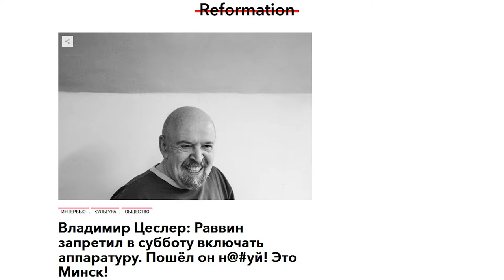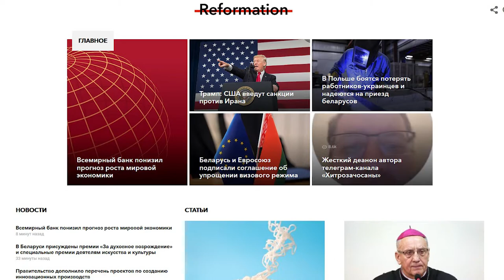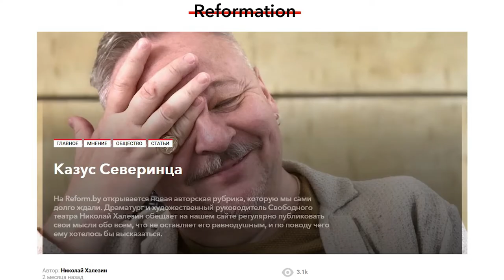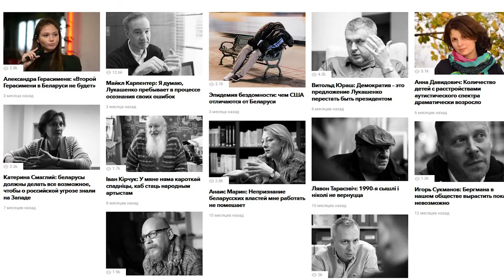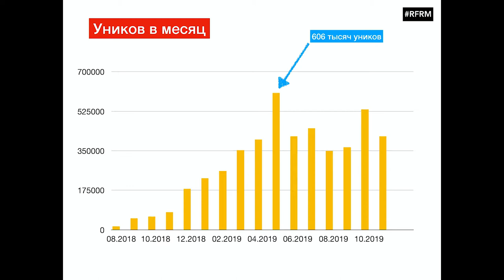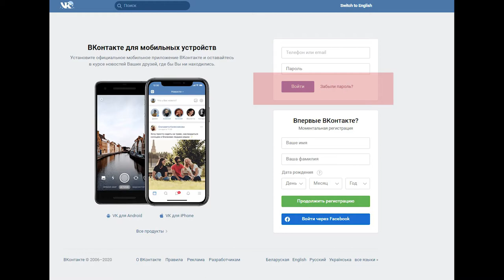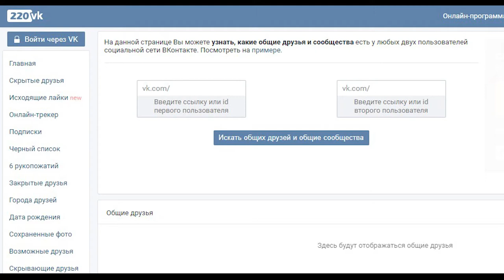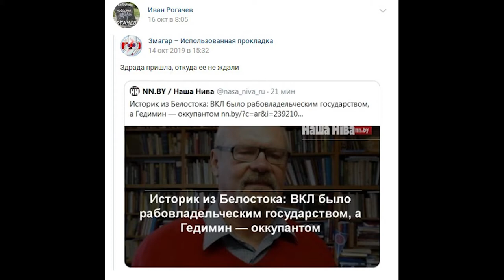Открытая летучка с RFRM. Видео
Под занавес 2019 года Пресс-клуб принял у себя команду RFRM – медиа, которое «фантазирует» лучшую Беларусь, пишет о реформах и изменениях в стране.

На летучке обсудили:
- эволюцию RFRM. Как из приложения kyky.org они выросли в полноценное качественное медиа.
- болезни роста: 600 000 уников, которые уложили сайт «Реформации».
- спецпроект «Эмансипация» о выдающихся беларусках.
- инструменты цифрового расследования, которыми должен владеть каждый современный человек.
- цифровые и классические расследования. Спойлер: Фёдор Павлюченко больше любит цифровые.

Команду представили:
владелец и главный редактор RFRM Фёдор Павлюченко,
автор проекта «Эмансипация» Ольга Мжельская,
журналист, автор расследования про сенатора из Рогачёва Ирина Купцевич.

00:00:00 Визионерский проект «Реформация»: фантазировать лучшую Беларусь.
00:02:00 Трудности монетизации и вынужденная смена формата.
00:03:58 Дело БелТА: печальная причина гигантского трафика.
00:05:42 О новых форматах RFRM.
00:09:21 Фёдор Павлюченко хочет узнать, готовы ли вы платить за расследование.
00:10:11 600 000 уников и последовавший за ними обвал сайта. Болезни роста «Реформации».
00:13:57 Ольга Мжельская о проекте «Эмансипация». Три публичных интервью с выдающимися беларусками: Ириной Левшиной, Александрой Герасименей и Екатериной Забелло.
00:23:11 Вопрос из зала: сколько можно хайповать на «женской теме»?
00:26:53 Революция в медиа. Как большие интернет-корпорации помогают медиа расти?
00:28:54 Сколько зарабатывает RFRM?
00:29:45 Ирина Купцевич об инструментах для цифрового расследования: поисковики, email, соцсети, кнопка “забыл пароль” и многое другое.
00:42:35 Не хуже, чем Bellingcat. Громкое расследование «Реформации» про сенатора-беларусофоба.
00:43:21 Uber для расследователей – крауд-проект, который должен компенсировать работу журналиста.
00:44:42 Почему Фёдор Павлюченко любит цифровые источники информации больше, чем живые?
00:48:04 Работа с соцсетями или Взорвать Одноклассники за полтора доллара.
00:50:14 Что RFRM делает с кейсом СОБРовца Гаравского?